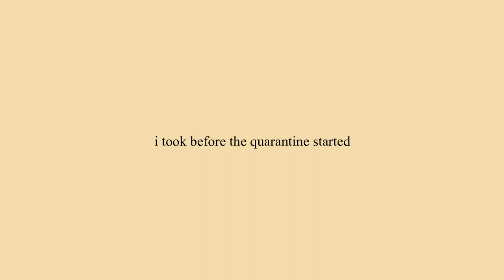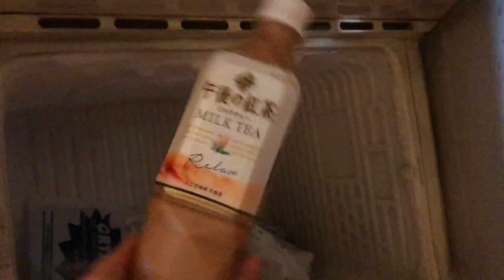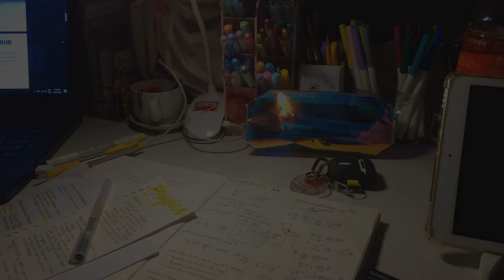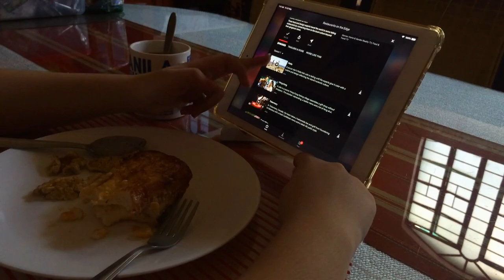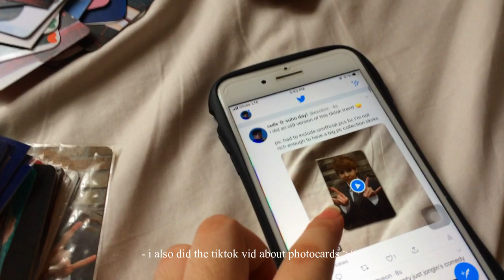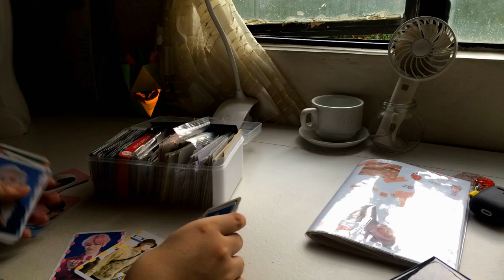a vlog before quarantine 🌝 (last days in school, what i eat as a student, the present)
hello everyone! i hope you'll enjoy this vlog... i showed the last clips of how my days went before quarantine happened.